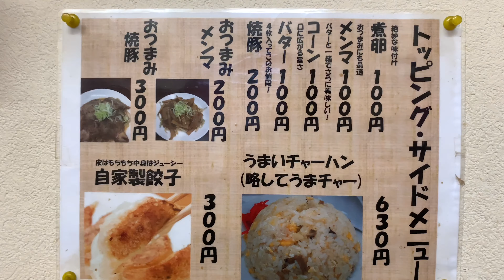札幌味噌ラーメン❗️ラーメン雄志💕ラーメン好きのNORI NORI麺活💕熱々で細縮れ麺最高‼️